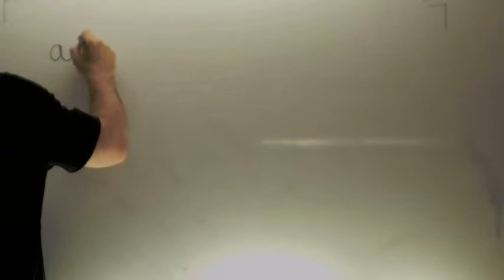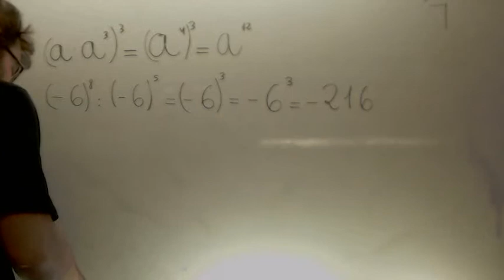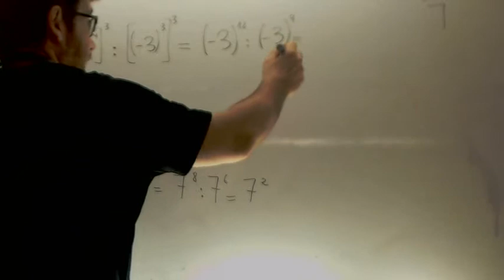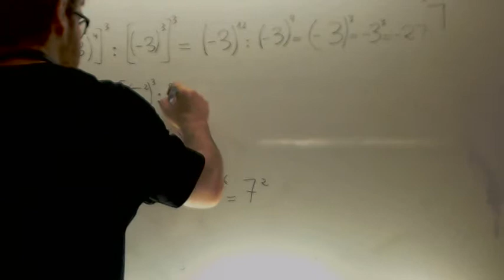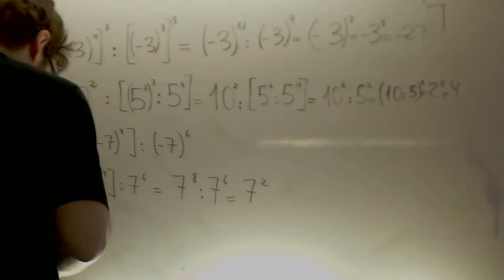Repaso de potencias Matematicas 2º ESO Academia Usero Estepona